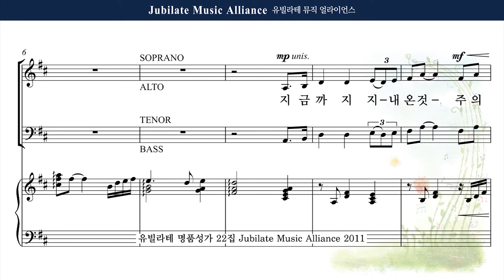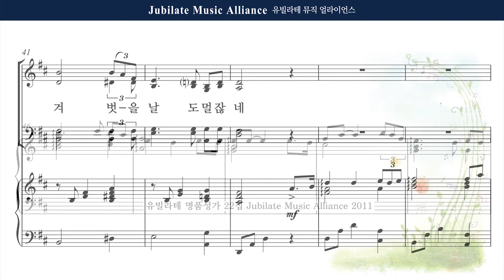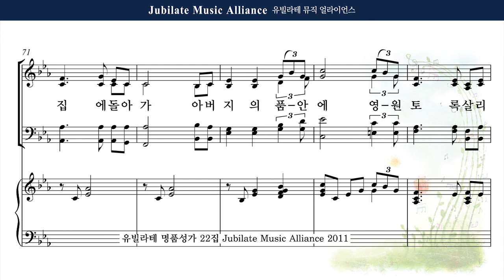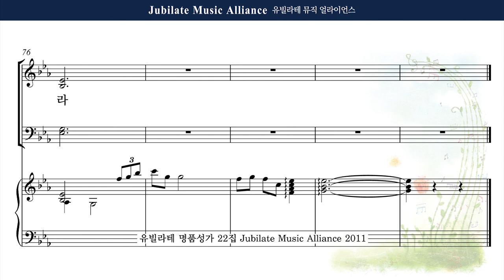[유빌라테 22집] 2. 이기경 - 은혜 Bass